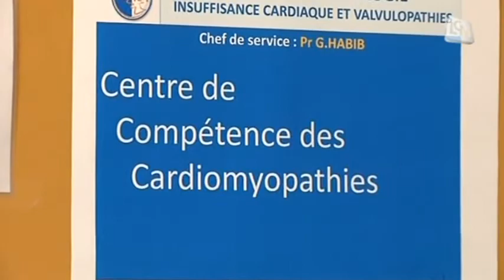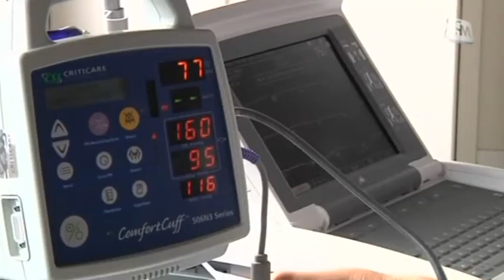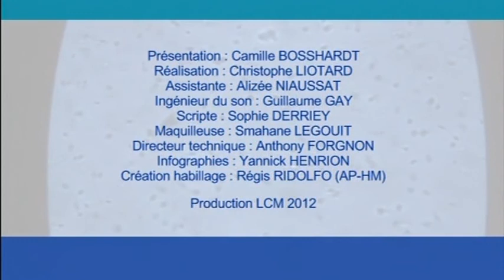C La Santé : Les cardiomyopathies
Le magazine santé en partenariat avec l'APHM.
Les spécialistes de C La Santé font le point sur les cardiomyopathies, des maladies cardiaques très rares

Sites webs/blogs, copiez cette vidéo avec le bouton "Intégrer" !